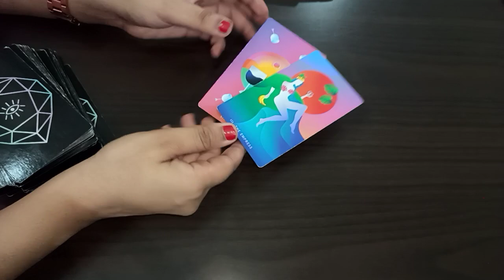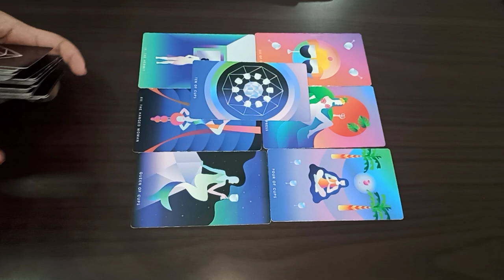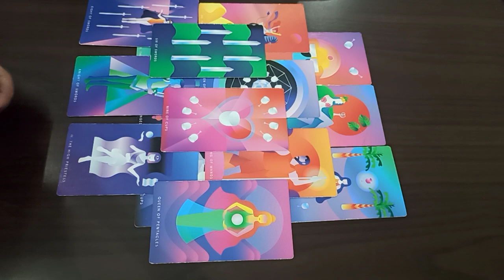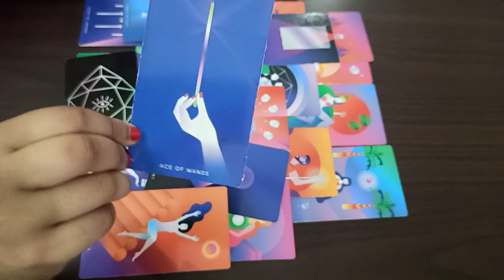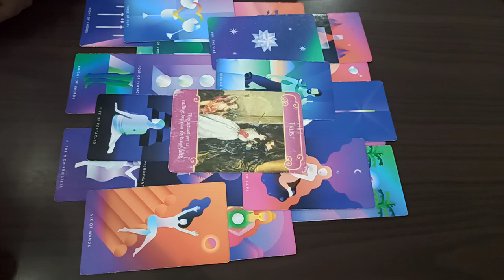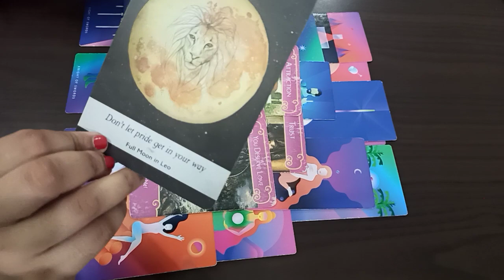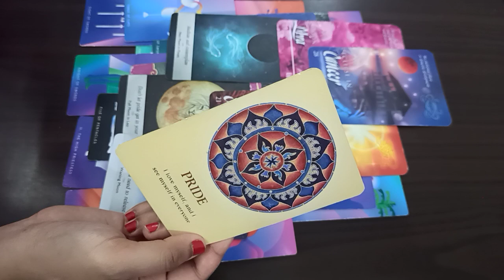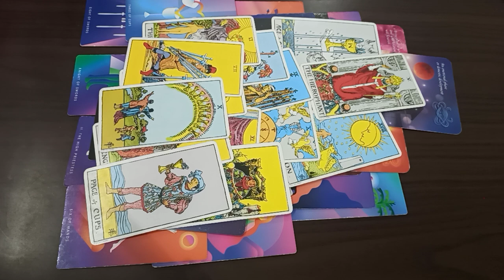15-31 CANCER ♋️ This ain’t over ! They’re COMING BACK FOREVER ♥️😍 PSYCHIC PREDICTIONS 2021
♥️ ENROLL FOR THE BIGGEST CHANGE ♥️

Hi, my name is Purnnima, meaning "Full Moon". I am a Science Professor too! A Scorpio and a naturally born healer! I do tarot readings, counselling and conduct manifestations for my clients across the world. I am now over 2000+ clients with unlimited feedbacks. Enigma Academy is launched to help you achieve any goal and desires through our powerful manifestation courses at nominal price. I provide my personal guidance to each and every student enrolled. Many of them have manifested great results, and so can you!!

Find More on my Instagram @enigmainconline

Rose Quartz Rollers
Himalayan Rock Salt Lamp
Improved Sleep